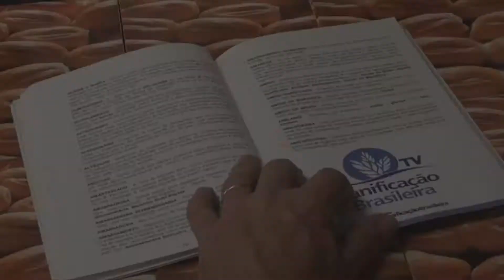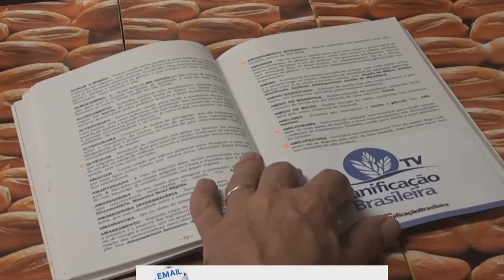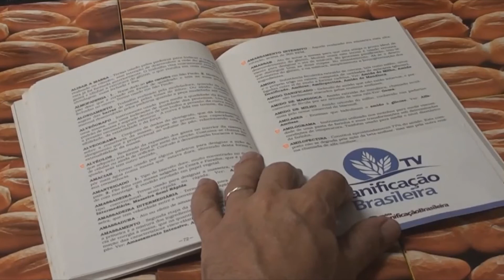Dicionário da Panificação Brasileira - Amilopectina